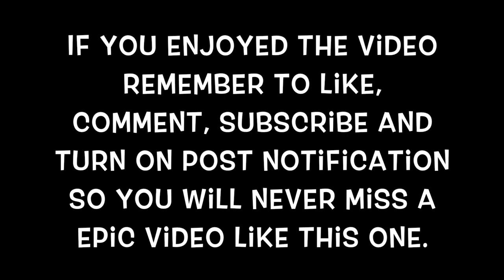BUYING A NEW CAR | POOR TO RICH EP 01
In this video it will be a new series it's called poor to rich. I created another account to start from the beginning.